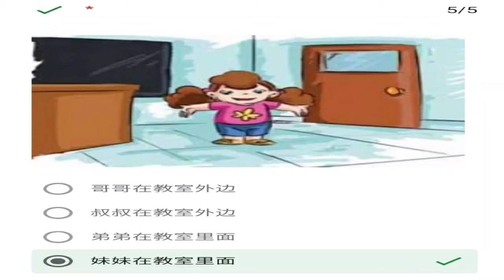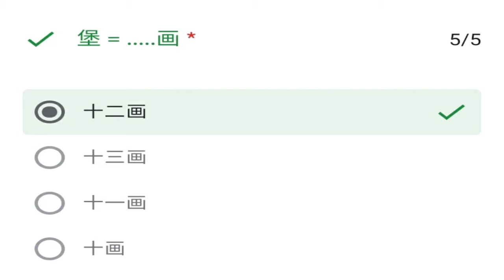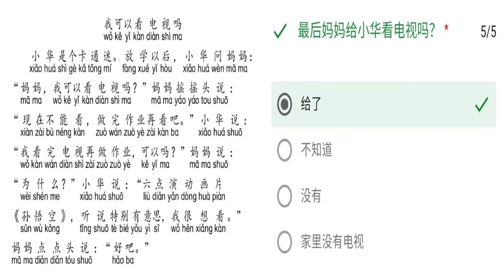KUNCI JAWABAN PRETEST - MANDARIN SEMESTER 2 KELAS 4 SD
This video is made for School Purpose only.
We are not own of any questions or pictures inside, it's belong to the respective party.